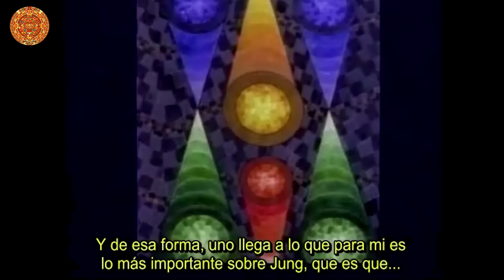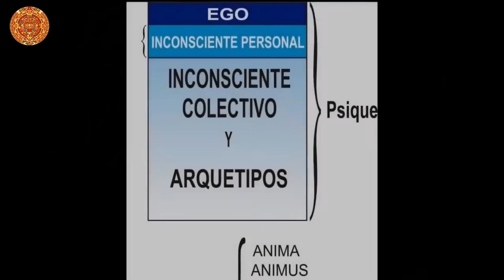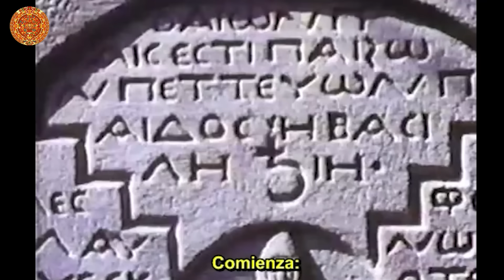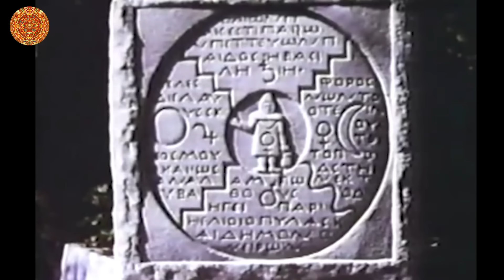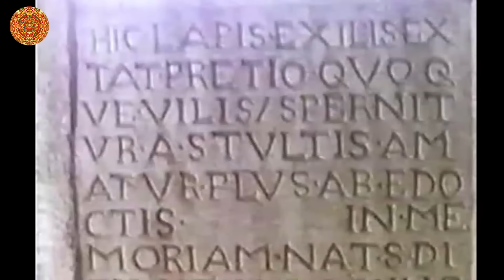Carl G. Jung - El Conocimiento del Nuevo Ser Humano - Un homenaje de la Escuela Aztlan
El Maestro Suizo Carl G. Jung trajo luz al mundo. Como el arquetipo del Anciano Sabio y aquella divinidad misteriosa que él sentía, Philemon, volvió a darle un alma al ser humano moderno. La Escuela Aztlan le rinde un homenaje a 149 años de su nacimiento.

- Modalidad: Online

- Comienzo: Miércoles 19 de febrero 2025 a las 7 pm (hora Argentina).